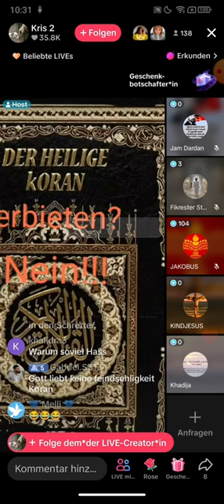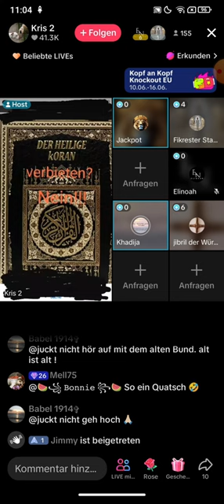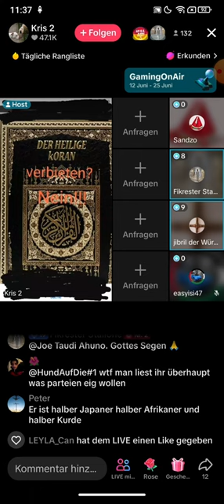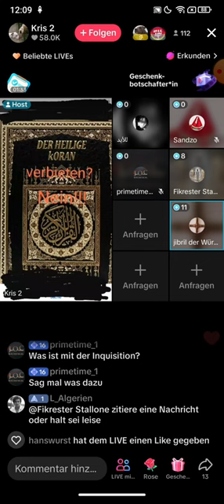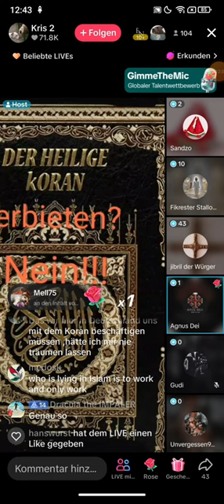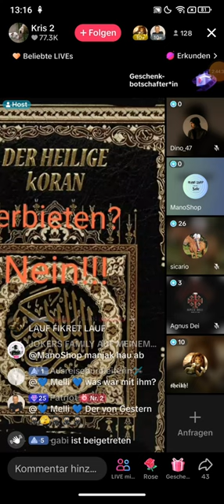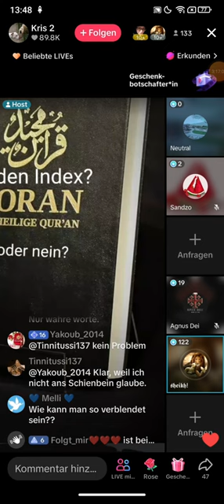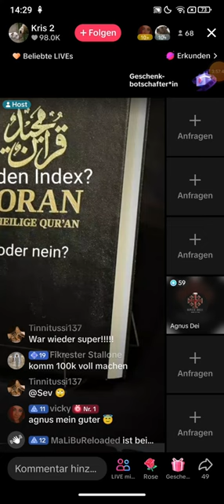Kris 18.06 ❗❗ Heute ist keine Christenstunde, heute reden wir über den Islam, kommt hoch | Sicario